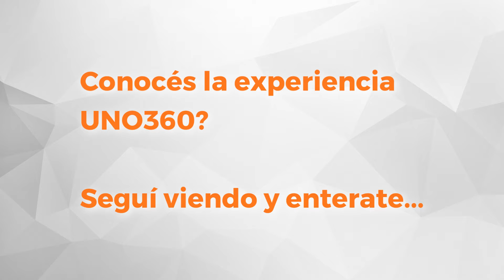UNO Propiedades. Departamento. Brown - Moreno. En Alquiler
Departamento externo en zona centro, de poca antigüedad, tiene estar comedor, cocina separada, baño completo con bañera, dormitorio con placard, lavadero independiente, balcón sobre calle brown, calefacción por caldera individual con radiadores en cada ambiente, puerta blindada. El edificio cuenta con SUM en planta baja, y deck solarium con jacuzzi en la azotea.